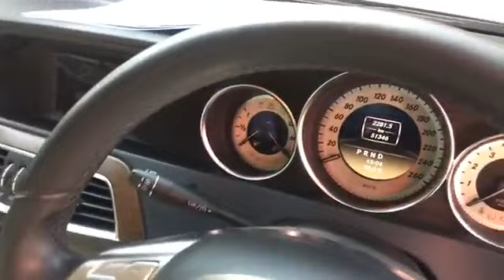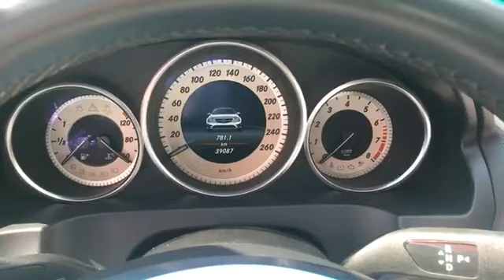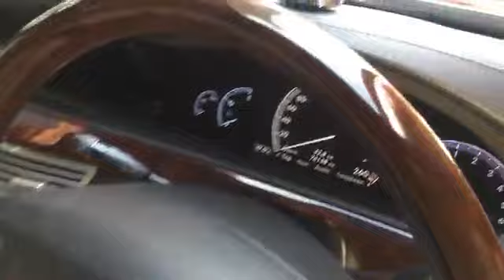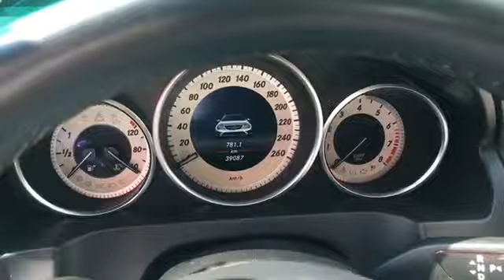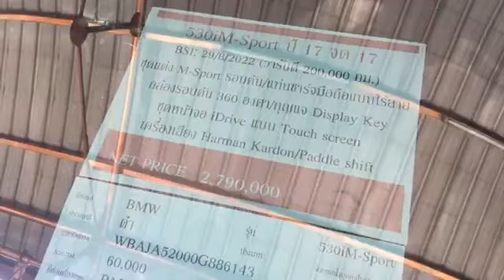[DAY1] BIG THANKS SALE 2019 พาชมรถสวยๆ ที่นำมาลดราคากันแบบช๊อคๆ มีให้เลือกทุกรุ่น สวยๆทั้งนั้น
พลาดงานนี้ไม่มีอีกแล้ววววววว!!

13 - 15 ธันวาคม 2562

BIG THANKS SALE 2019 พาชมรถสวยๆ ที่นำมาลดราคากันแบบช๊อคๆ มีให้เลือกทุกรุ่น หารถที่ชอบได้เลยค่ะ

📲line: @benzmotormall